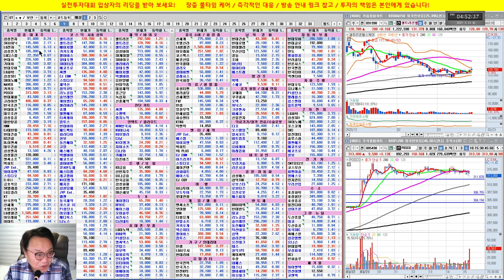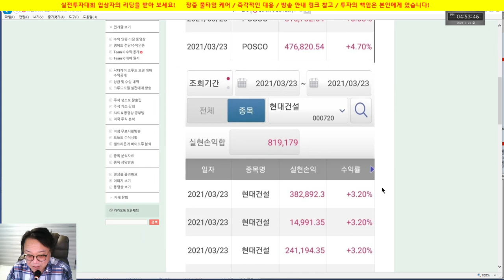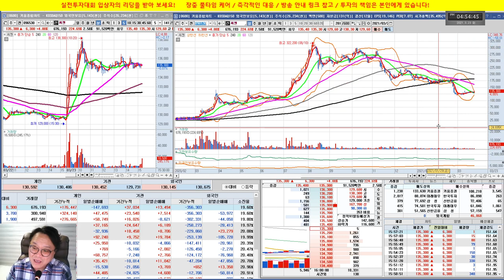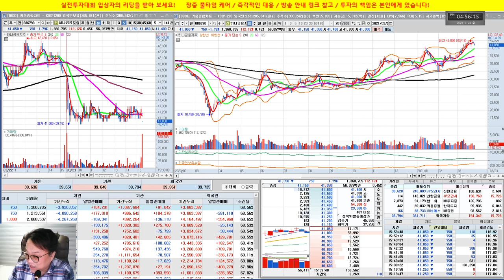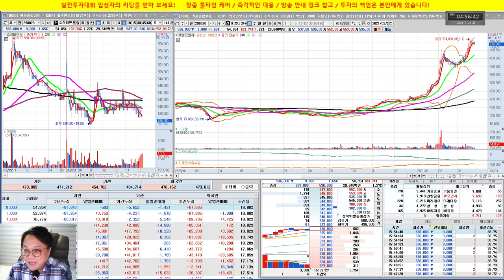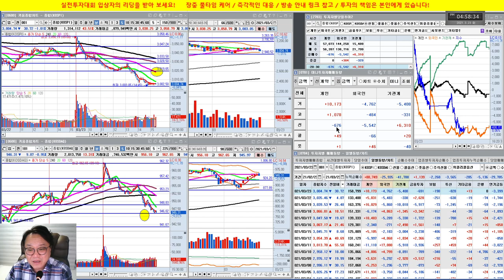포스코, 현대건설 차익실현/실전투자대회 입상자 닥터케이의 주식방송/21/03/23